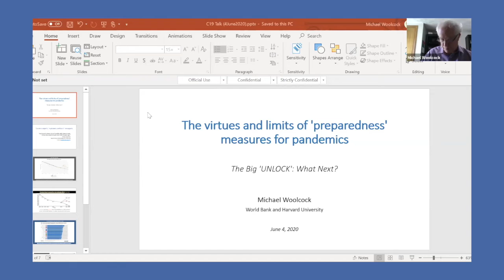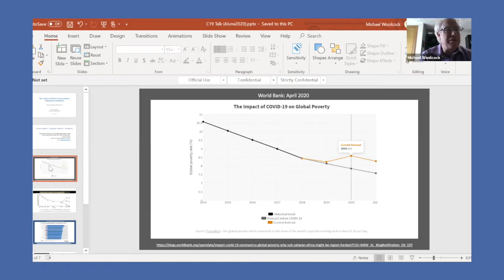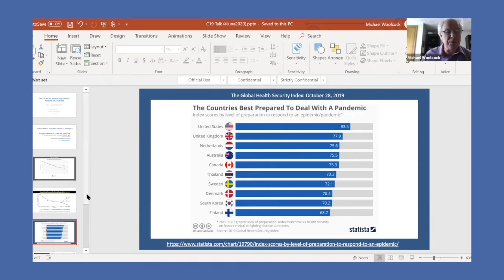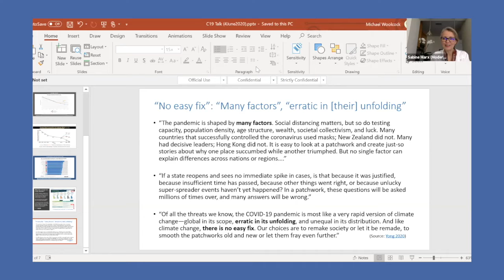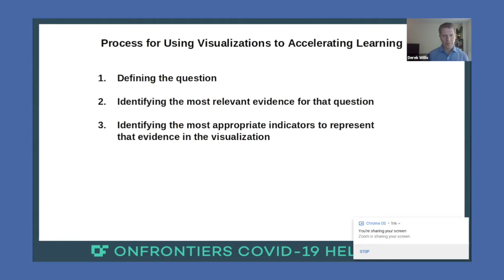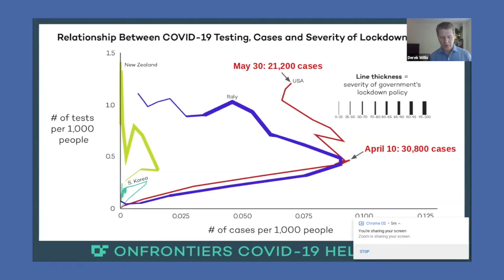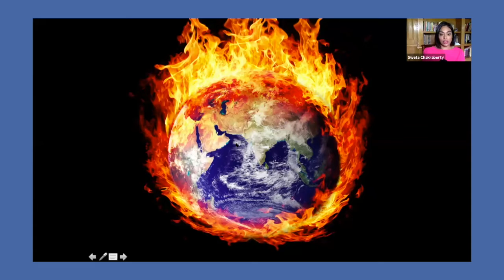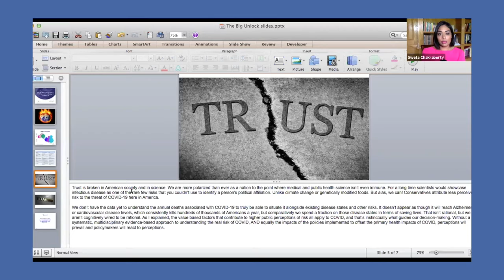Global Collaboration Panel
Our “Global Collaboration” panel features where experts from social scientist, global health, and behavioral scientist fields, including The World Bank, discussing:
- How can data visualization accelerate learning regarding public policies to contain COVID-19.
- How to determine community level risk tolerance and effectively tailor risk communications to ensure population adaptation to living with the coronavirus.